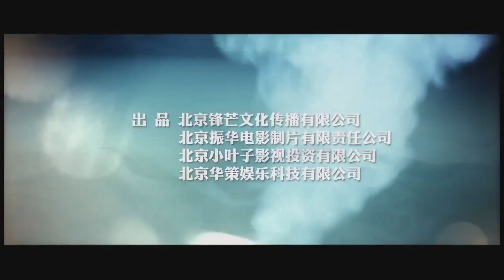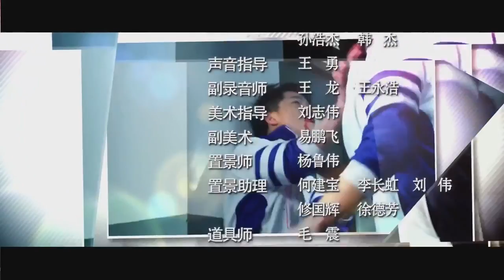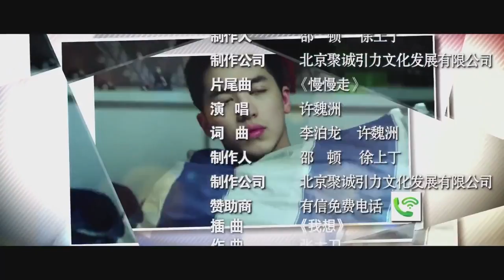上瘾網路劇 第08 集【顧海入住白洛因家 整蠱不斷】Addicted ShangYin EP.08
08 集【顧海入住白洛因家 整蠱不斷】
顧海和白洛因的同床室友關係仍在延續。白洛因的睡相不好，顧海總在床上翻來覆去地給他糾正。白洛因早上起床發現自己躺在顧海懷裡，氣得想打顧海卻不忍心下手.